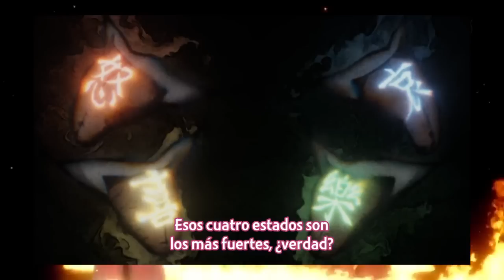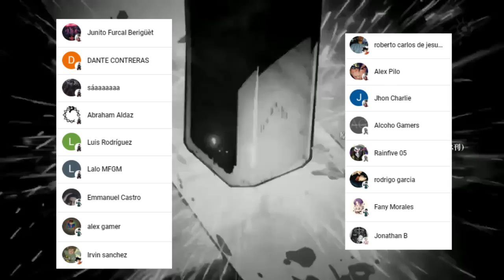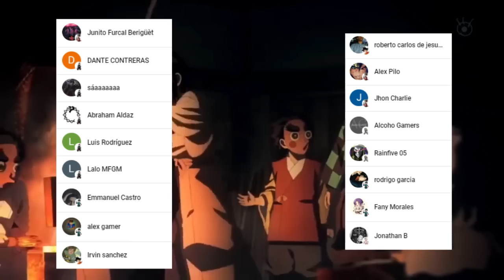TANJIRO y NEZUKO son DERROTADOS 😱👺 El SECRETO de GENYA !!! Kimetsu no Yaiba 3 CAP 4 Análisis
HOLA AMIGOS LES TRAEMOS UN NUEVO VÍDEO ESTA VEZ CON MI ANALISIS DEL CAPITULO 4 DE LA TEMPORADA 3 DE KIMETSU NO YAIBA , DEJENME SU OPINIÓN EN LOS COMENTARIOS.